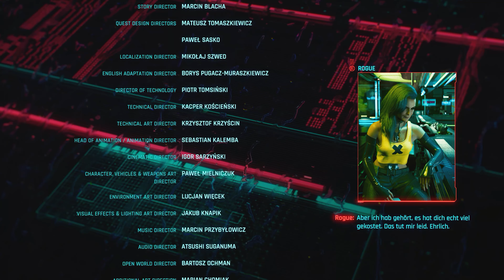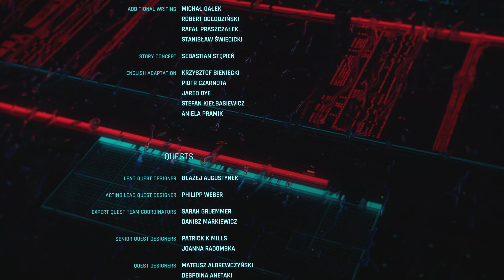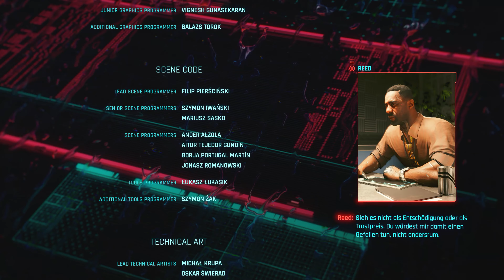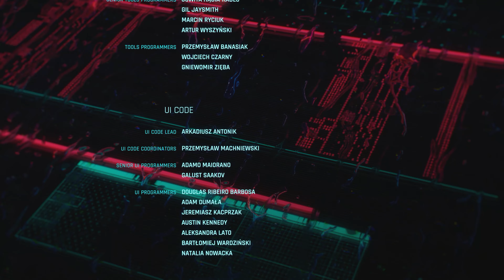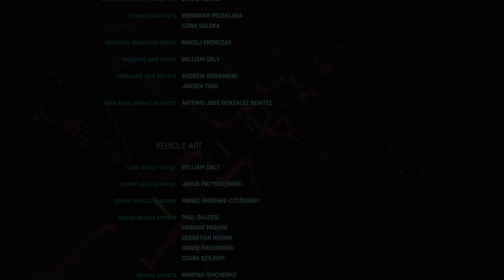Cyberpunk 2077: Phantom Liberty [95] • Things Done Changed • Hauptmission • 🏆 Der Turm • Ende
Hauptmission [Main Job]
Things Done Changed
Schwierigkeitsstufe: Sehr Schwer [Very Hard]
Lebensweg: Nomade [Nomad]

Trophäe [Achievement]
Der Turm [The Tower]
Schließe „Things Done Changed“ ab [Complete “Things Done Changed”]

DLC: Cyberpunk 2077: Phantom Liberty
Genre: Action-Rollenspiel
Entwickler: CD Projekt RED
Publisher: CD Projekt
Spielversion: 2.12 [PlayStation 5™ / PS5™]

Capture Card: ELGATO Game Capture 4K60 S+
Auflösung: 4K 60fps
Bitrate: 60Mbit/sec
Audio: No Commentary

TIMELINE
- Sprich mit Reed 0:00:00
- Ruf deine Freunde an und entscheide, wen du besuchen möchtest 0:08:50
- Benutze die Gegensprechanlage, um die Klinik zu verlassen 0:23:20
- Warte auf den Krankenpfleger 0:24:58
- Sprich mit Delamain 0:25:20
- Steig aus dem Taxi aus 0:30:30
- Triff dich mit Viktor 0:30:44
- Sprich mit dem Rezeptionisten 0:32:54
- Triff dich mit Viktor 0:34:11
- Sprich mit Viktor 0:36:30
- Setz dich auf den Behandlungsstuhl 0:38:05
- Sprich mit Viktor 0:39:02
- Verlasse Viktors Klinik 0:46:03
- Kehre zu Delamain zurück 0:48:00
- Sprich mit Misty 0:49:22
- Trophäe: Der Turm 0:57:11
- Abspann 0:59:18